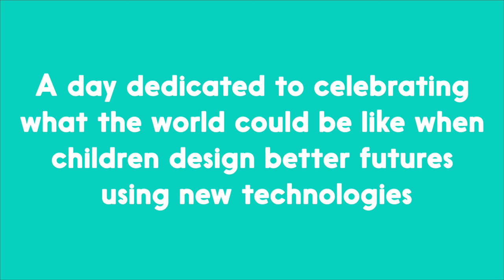Global Children's Designathon 2016 in Amsterdam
On 12th November the Global Children's Designathon took place in 10 cities of the world. From Singapore to Rio de Janeiro, From Dublin to Nairobi. This is a short video of the day made in Amsterdam.
We hope you enjoy it as much as we do!